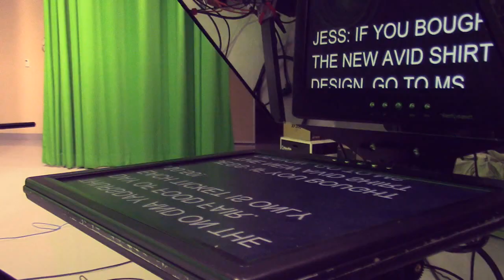COHS WPTV - November 13th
COHS WPTV - November 12th, 2015